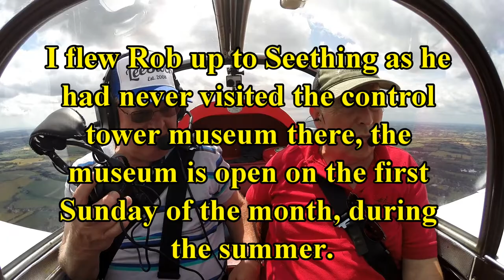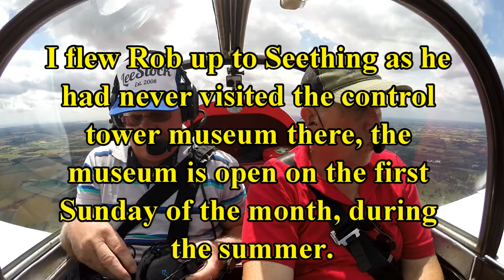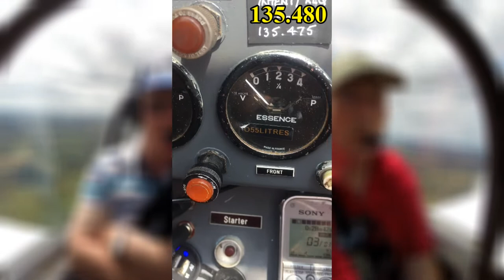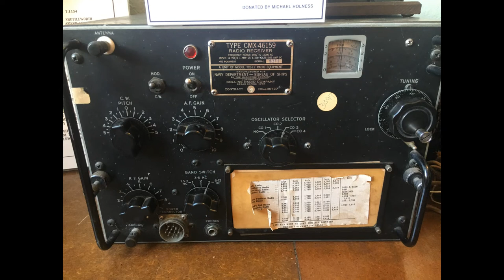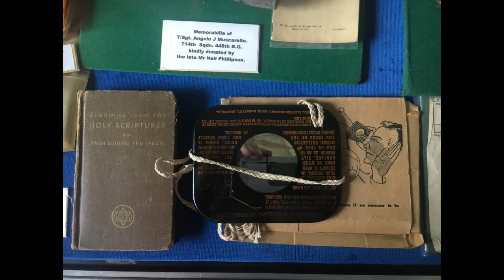SEETHING CONTROL TOWER MUSEUM: Keeping Memories Alive - We fly in to visit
I flew Rob to visit the control tower museum st Seething, the home of the 448th Bomb Group and we met a very interesting lady responsible for a lot of the collection.

Camera:
Side facing camera - Go Pro Hero 3+ filming at 1080 wide @ 30fps
iPhone 6